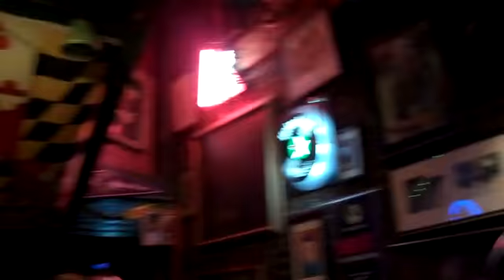TODD MILLER :Hi-Lites from Cats Eye 7.4.10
Here's a mixed vid of the Todd Miller Band  from the Cats Eye in Fells Point, Baltimore. Smokin' as usual and a VERY happy crowd! Todd Miller guitar, vocals, voice box, Dave Abrecht bass, John Davis drums, and special guest John Tracey on drums. Hall/Oates, Led Zep, Kings of L...eon, ZZ Top, Van Halen, Al Green, Frampton, Stevie Ray Vaughn. Prince, Aerosmith, Commodores. August 4, 2010